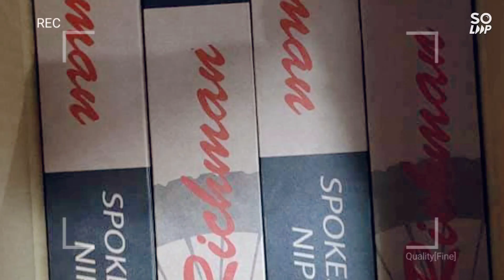MTP EXPLORE4000 UPGRADE INABOT NG 75K TOTAL COST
review at idea sa mga pag upgrade at pag bili ng mga parts at pricing